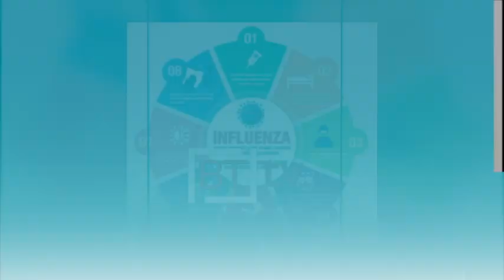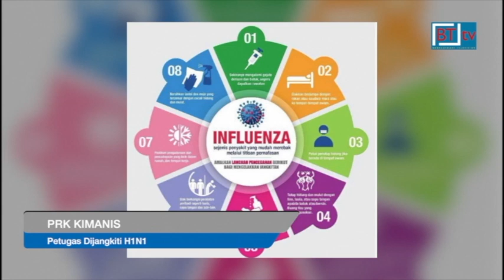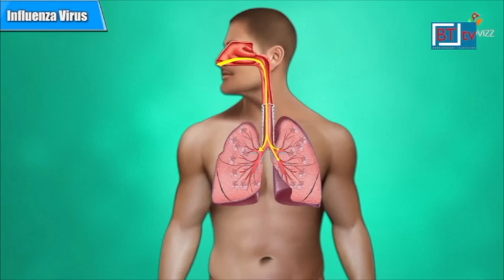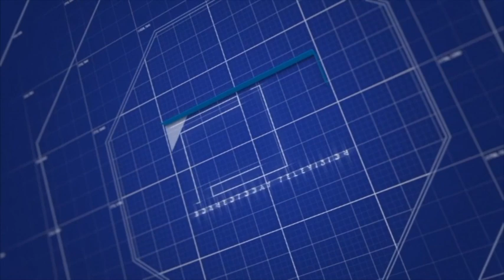Berita BT tv. Berita Borneo. Lensa Borneo 7 January 2020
Laporan Pilihan raya kecil, PRK Parlimen P 176 Kimanis.

* Buat kesekian kalinya, Kementerian Dalam Negeri membuat penjelasan demi penjelasan mengenai rasional di sebalik pelaksanaan Pas Sementara Sabah, PSS yang menjadi antara isu hangat di sepanjang kempen, bagi menangkis dakwaan pembangkang. Timbalan Menteri Dalam Negeri, Datuk Mohd. Azis Jamman menegaskan pemalsuan kad pendaftaran orang asing khas atau IMM 13, Kad Burung-Burung dan Sijil Banci akan dapat dikesan selepas pelaksanaan PSS yang dijangka bermula 1 Jun ini. Katanya pemeriksaan ketat akan dilakukan semasa PSS dikeluarkan kelak. Justeru mana-mana pemohon yang didapati memegang dokumen palsu akan ditangkap serta-merta. Pemegang 3 dokumen itu yang gagal menukar kepada PSS akan ditangkap, dipenjara dan diusir balik ke negara asal mereka. Datuk Mohd. Azis berkata, hanya 136, 055 kad PSS dijangka dikeluarkan berdasarkan kepada jumlah pemegang ketiga-tiga dokumen berkenaan yang ada di Sabah sekarang.
Katanya, tiada penambahan pengeluaran PSS kerana jumlah yang ditetapkan itu adalah berdasarkan kepada bilangan ketiga-tiga dokumen tersebut yang telah dikeluarkan oleh kerajaan Barisan Nasional BN dan Parti Bersatu Sabah, PBS sebelum ini.

* Dek kerana kehabisan modal, pembangkang menggunakan serangan peribadi sehingga menyentuh soal bangsa dan keturunan ketika berkempen untuk meraih undi. Bagi Ketua Menteri yang juga Presiden Parti Warisan Sabah, Warisan, Datuk Seri Panglima Haji Mohd Shafie bin Haji Apdal, tindakan sedemikian ke atas dirinya adalah sesuatu yang tidak wajar. Apatah lagi ia dilakukan oleh bekas rakan seperjuangannya dalam Umno suatu ketika dahulu.

* Isyarat tangan ‘Peace' popular sejak beberapa hari ini di sekitar Kimanis.

* Tindakan pemimpin Umno dan BN memainkan isu agama dengan menuduh program sambutan Krismas di Membakut 4 Januari lalu sebagai program politik telah menimbulkan kemarahan masyarakat Kristian di daerah itu. Berikutan itu, satu laporan polis dibuat bagi mendesak pihak  berkuasa mengambil tindakan sewajarnya terhadap pemimpin-pemimpin parti itu yang didakwa memfitnah dan memalukan masyarakat Kristian.

* Naib Presiden Warisan, Datuk Peter Anthony mengingatkan Umno dan BN supaya tidak menghina masyarakat Kadazan Dusun dan Murut, KDM dengan mempersoalkan sambutan Krismas iaitu hari kebesaran masyarakat Kristian.

* Pengarah jentera pilihanraya Warisan PRK Parlimen Kimanis, Datuk Jaujan Sambakong mengingatkan semua jentera parti kerajaan mahupun pembangkang agar mematuhi peraturan dan menghormati proses demokrasi di negara ini.

* Masuk hari keempat berkempen, pengerusi Majlis Pimpinan Negeri, Datuk Christina Liew berkata, situasi di Parlimen Kimanis positif.

* Parti Pribumi Bersatu Malaysia, BERSATU akan memastikan calon Warisan bukan sahaja menang malah memperolehi jumlah undi yang besar - Ketua Badan Pimpinan BERSATU Negeri Sabah, Datuk Seri Hajiji Noor.

* Di tengah tengah kehangatan kempen di Kimanis, orang ramai dikejutkan dengan laporan Penolong Setiausaha Puteri UMNO Wilayah Persekutuan dan Ketua Puteri UMNO Seputeh, Nurul Hazwani  Haslan, yang disahkan positif H1N1, selepas 2 hari bertugas di Kimanis. Nurul Hazwani adalah seorang petugas di Pusat Daerah Mengundi Membakut.

* Lagu kempen parti Warisan yang diadaptasi dari lagu Pembayaran Ansur Ansur, kian popular dan turut dinyanyikan Ketua Menteri serta calon Warisan, Datuk Karim Bujang di sambutan Krismas dan Tahun Baharu 2020 di Bongawan Estate, petang tadi.

7 Januari 2020.